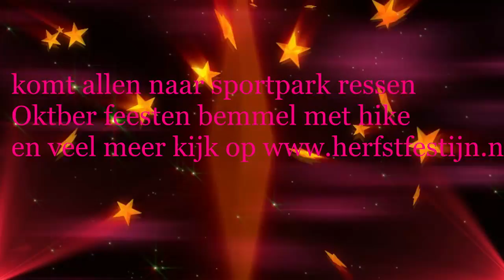promtie van oktober feesten